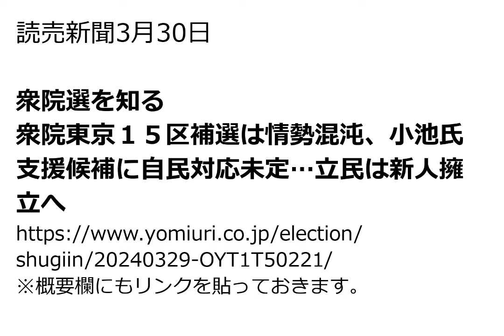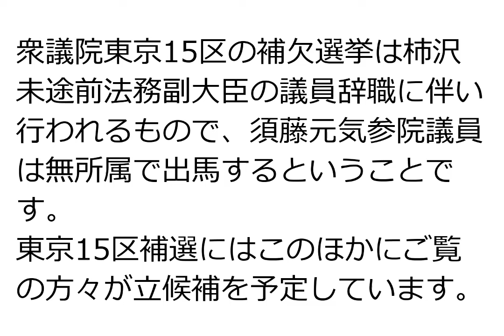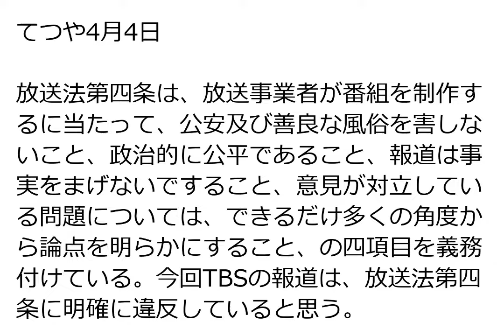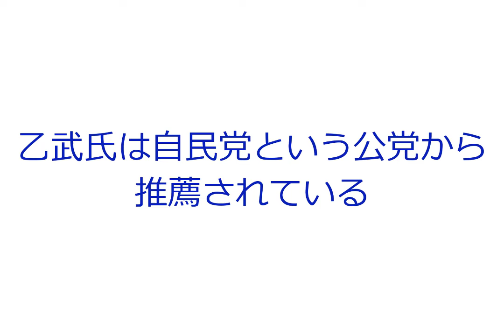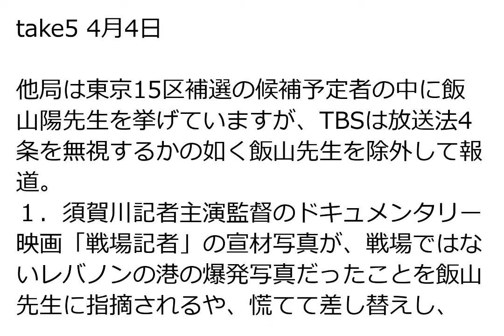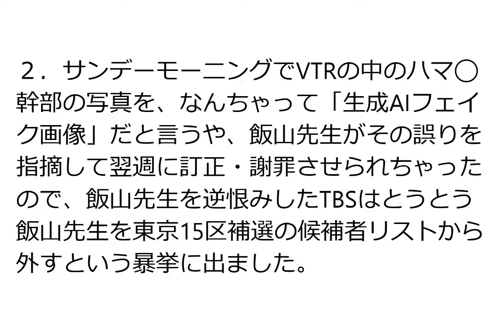飯山あかり氏だけ意図的に排除？ TBSは放送法違反？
読売新聞3月30日
衆院選を知る
衆院東京１５区補選は情勢混沌、小池氏支援候補に自民対応未定…立民は新人擁立へ

‹関連動画›

飯山あかり氏の演説風景（カシミール88氏・X投稿）

【日本保守党】前が見えない位の人だかり！飯山あかり 街頭演説 /2024/3/20 亀戸駅 東京15区